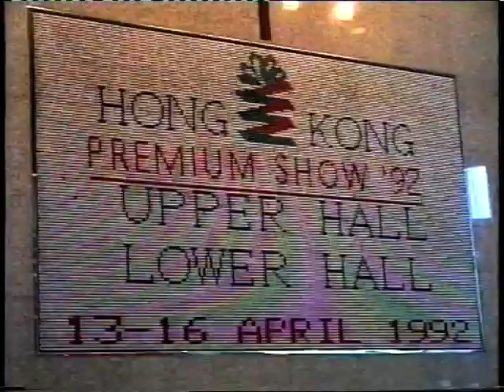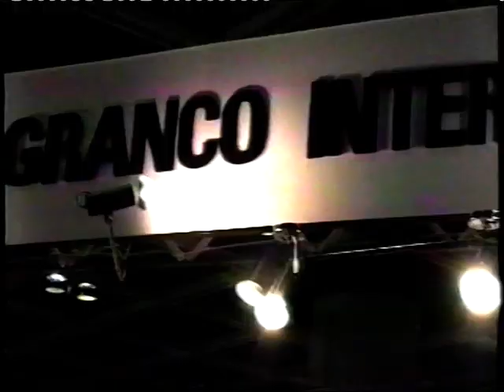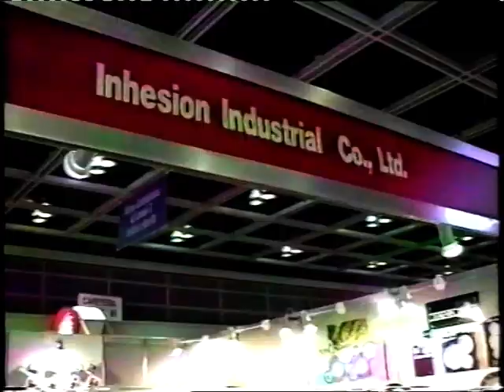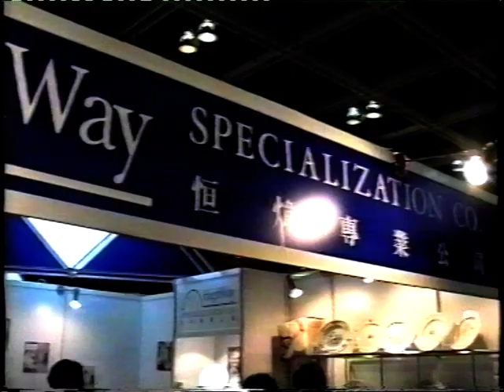Hong Kong 1992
Hong Kong 1992 - Bryan Wilkes for Antah Berhad - Unigroup UK